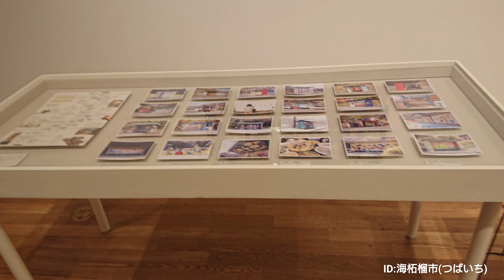高井碧《山風日記》修了作品・デザイン〔第69回 東京藝術大学卒業・修了作品展〕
［オンライン・ミュージアム🕵️みんなで動画ＶＴＳ(対話型鑑賞)😄］

《第69回　東京藝術大学卒業・修了作品展》振り返り編

⭕大学美術館本館 三階階展示室3
〔デザイン〕
Artist
高井碧《山風日記》修了作品
七宝焼 H45cm × W108cm × D10cm

『美』は、食べれないけど、脳🧠に大切な『癒し』や『活力』を与えてくれる😀

みんなで🌿ワイワイ⌨️『美』観て『和』する🌱コロナ😈ストレス解消と参りましょう🌅
《第69回　東京藝術大学卒業・修了作品展》大学美術館 本館 三階 展示室3・4《目次》
〔みんなのＶＴＳ🌱『美』を観て『和』する🌱感じたままにポディテブにコメントお願いします🙇⤵️〕